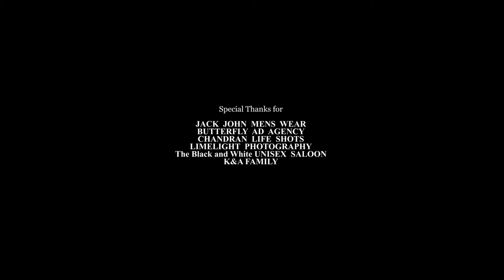Ennai Vittu Pogathey - Tamil Album Song | Moviemist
Ennai Vittu Pogathey  - Love Failure feelings songs

Banner - Elzabad Entertainments
Mixed + mastered by Anish @ Ay studio, chennai.

Moviemist channel is meant for short films and music videos & Web Series..ex
Besides our produced short films we also invite short film and music video creators to join with us to promote the content.